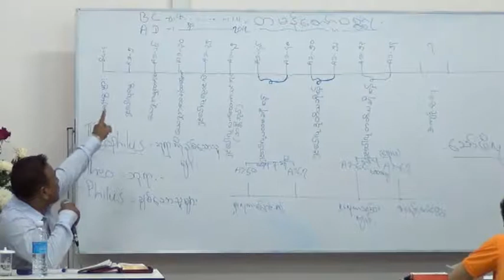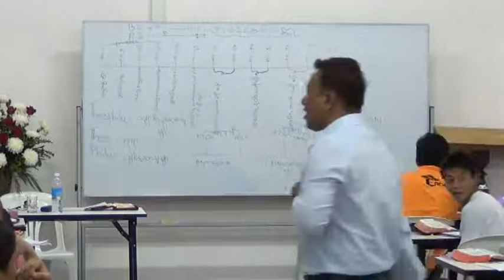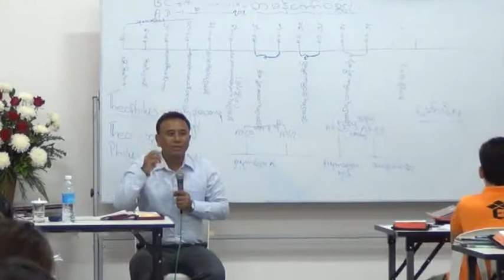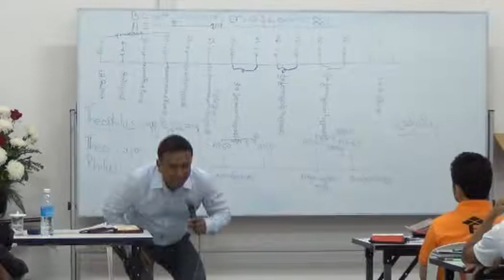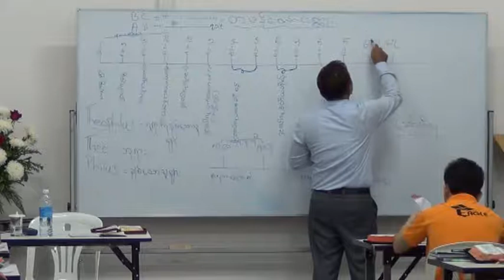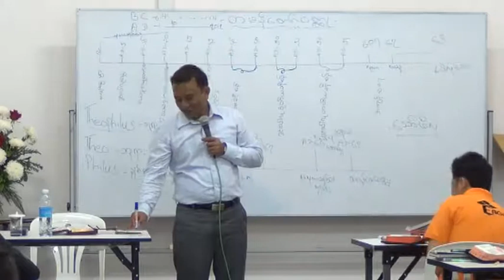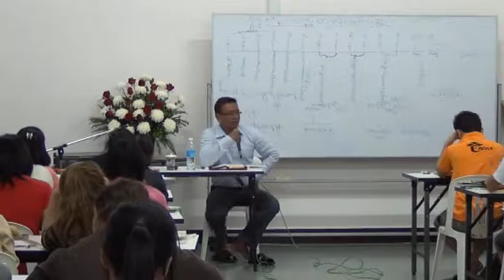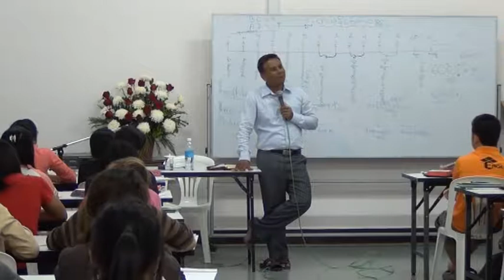The Acts of the Apostles Part2 By Saya Myint Swe